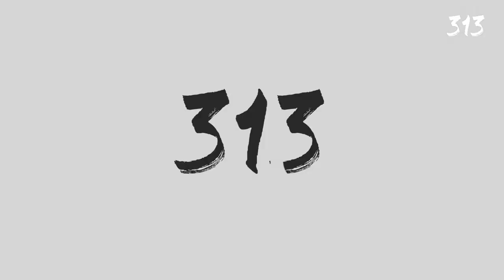"This Is Where You Will Die" | The Story of Maytham Al-Tammar | Watch The End!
He was told this is the tree where they will crucify you. Instead of cutting it down, he watered it! Beautiful short Islamic lecture by Sheikh Ahmad Bazzi